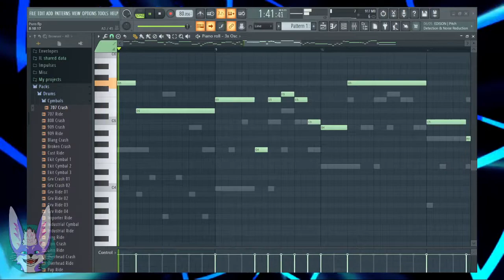Changed - The Library - Remix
So I've been playing a game, and I've fallen in love with the music, so I thought I'd to a little tinkering myself with it :) Hope you enjoy!